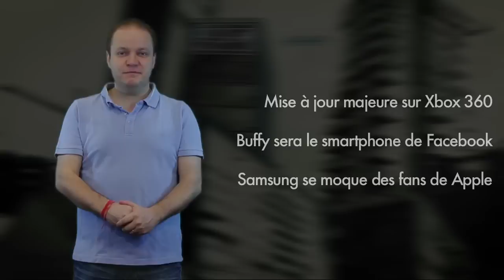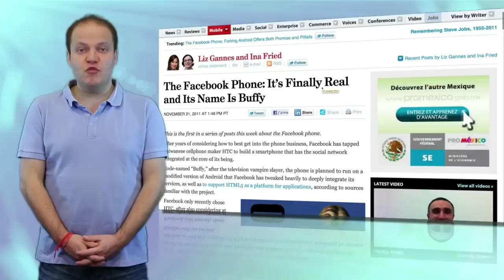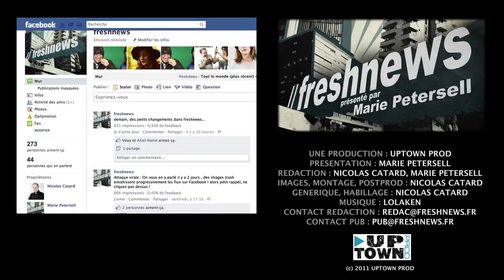freshnews 1x61 (23/11/11) Xbox360, Buffy par Facebook, Samsung et Apple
La Recherche Google Search sur iPad. WebOS coute cher à HP. Facebook messenger sur PC